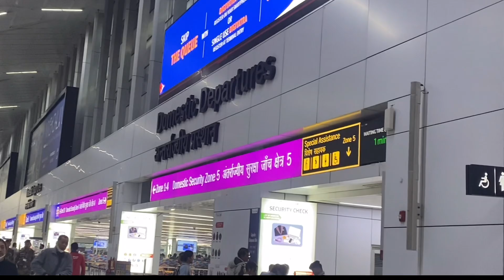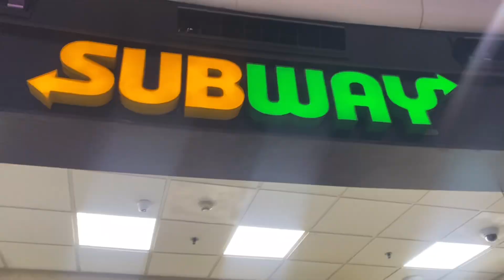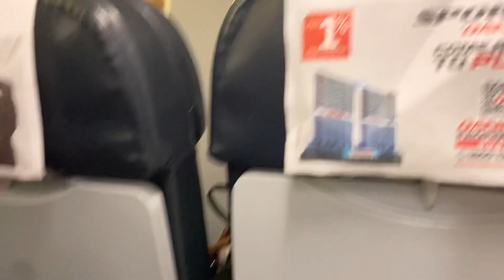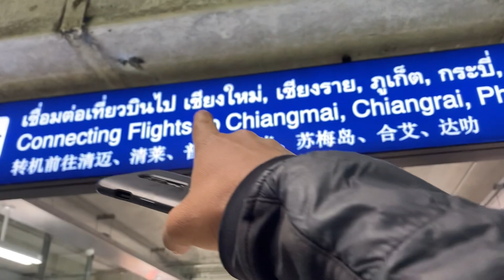Flying from Delhi to Bankok with ​⁠​⁠@LoomSolar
Flying from Delhi to Bankok with ​⁠​⁠Loom Solar

Travelling from Delhi to bankok airport via SpiceJet